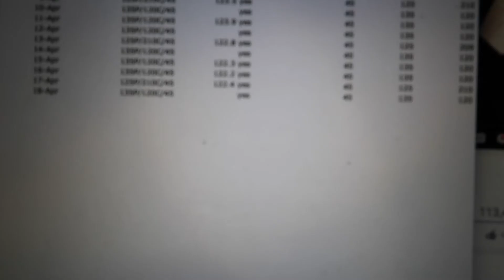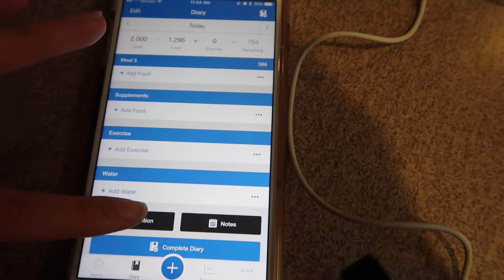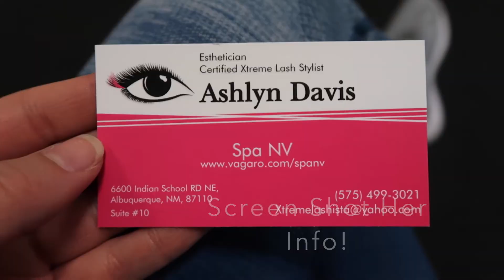Physique Update & Accessory Work Out